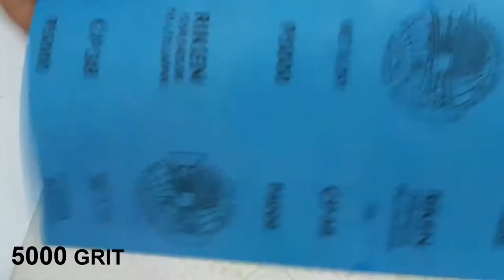Antique Handmade Butcher's Knife RESTORATION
I hope you'll enjoy the video and if you find any mistake in making this video just let us know what changes should we need.and must share your opinion in the comments. And share your ideas and ask the questions if you have any in the comment box.

Hope you Enjoyed the Video. Also Share the video with your friends who might be interested.